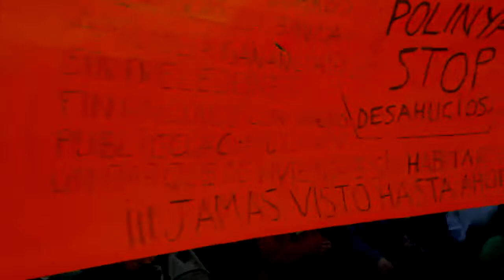Marchas 22M Columna